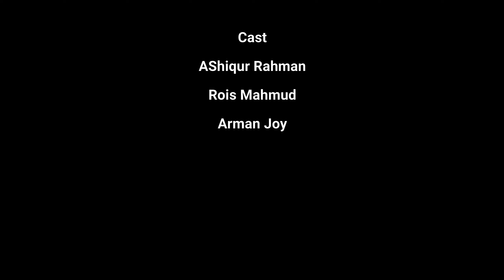রমজান মাসে সারাদিন বাইকে। Full Day With Debhata Riders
রমজান মাসে সারাদিন বিভিন্ন রাস্তা দিয়ে ঘুরাঘুরি। সাথে অনেক বাইক এক সাথে এক অসাধারন মূহুর্ত।
আমাদের সকল ভিডিও দেখতে নিচের পেজ গুলোতে লাইক দিয়ে সাথে থাকুন।